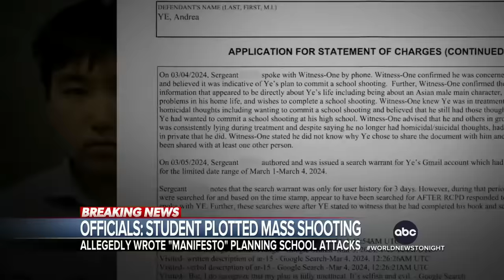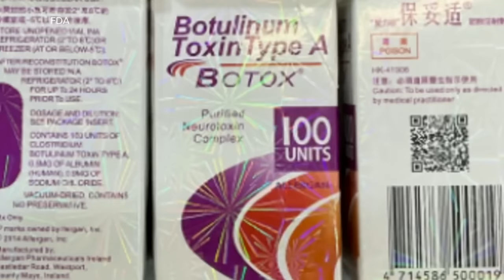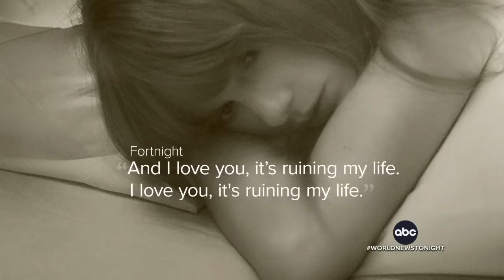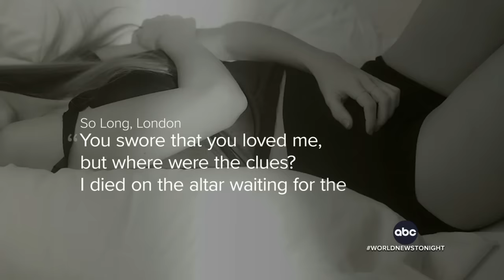ABC World News Tonight with David Muir Full Broadcast - April 19, 2024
The jury is seated in Donald Trump’s hush money trial in New York, Aaron Katersky reports, and has the latest after a man set himself on fire outside the courthouse; in Tel Aviv, Matt Gutman has details on Israel’s retaliation after Iran’s attack, with the new satellite images of damage; Gio Benitez with the FAA investigation as two United Airlines pilots are suspended after allowing an MLB hitting coach access to the cockpit during flight; and more on tonight’s broadcast of World News Tonight with David Muir.

00:00 Intro
02:02 Man sets himself on fire outside New York courthouse where Trump is on trial
05:57 Official: Israel destroys Iran air defense site near nuclear facility
08:48 House ready to vote on funding for Ukraine, Israel, Taiwan
11:12 Maryland teen accused of mass shooting plot allegedly wrote "manifesto" planning school attacks
13:07 Pilots suspended after MLB coach seen sitting in cockpit; FAA investigation underway
15:06 22 people in 11 states reported harmful reaction from Botox injections
15:34 Powerful storm moving East with record highs forecast in Florida
16:01 Bear cub recovering after being dropped by bystander who picked it up, took photos
16:30 'American Idol' alum and Grammy winner Mandisa dies at 47
17:11 Taylor Swift releases new double album 'The Tortured Poets Department'